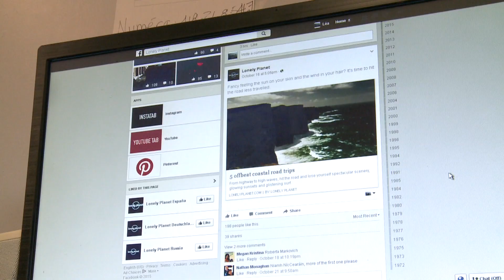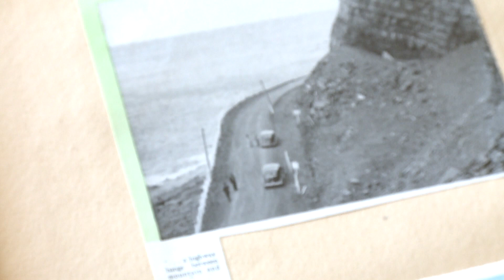Le road trip gaspésien